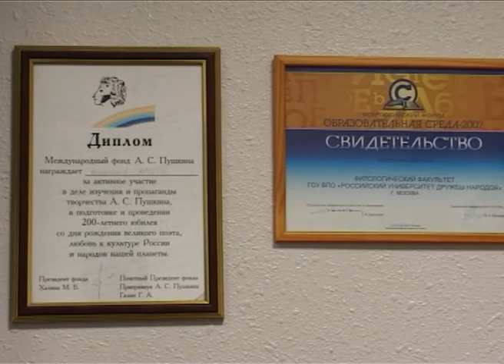Обращение декана филологического факультета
Вступительное слово декана филологического факультета, доктора филологических наук, профессора Коваленко Александра Георгиевича.